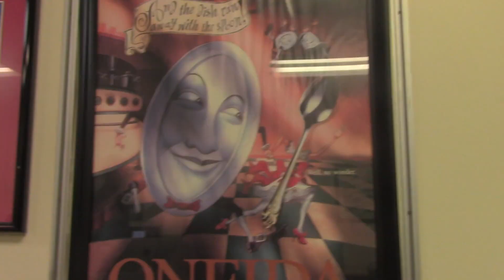3 Shot Selection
Title: 3 Shot Selection

Class: Video Production I